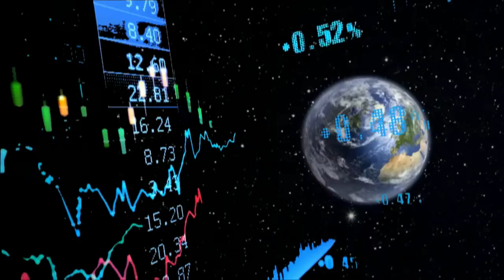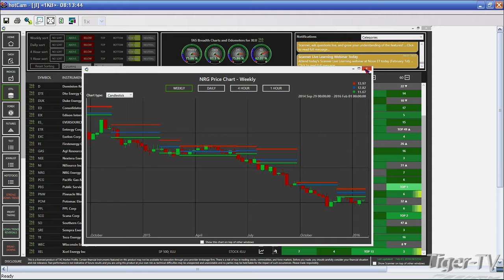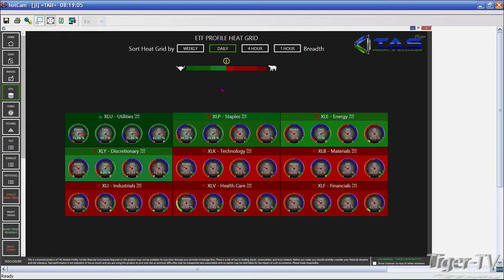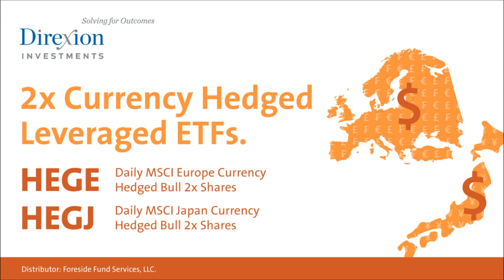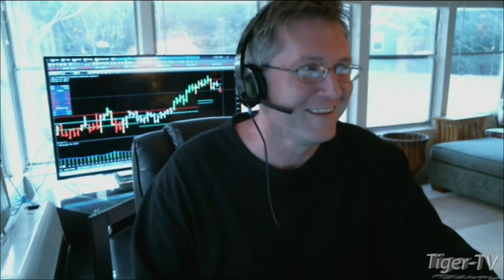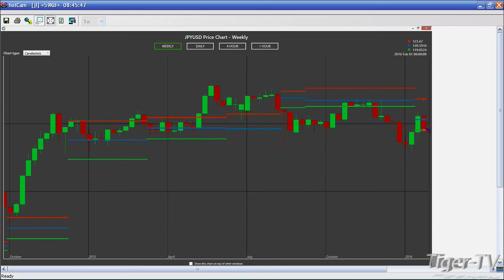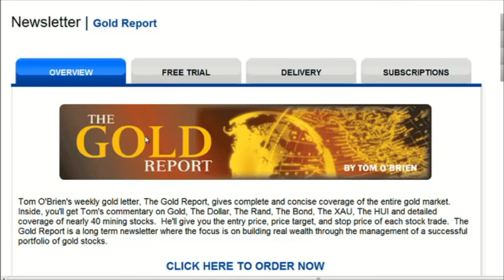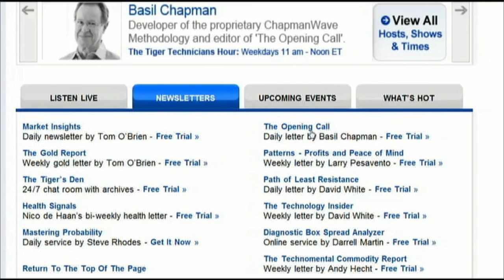February 3rd Global Market Pulse with John Logan on TFNN - 2016